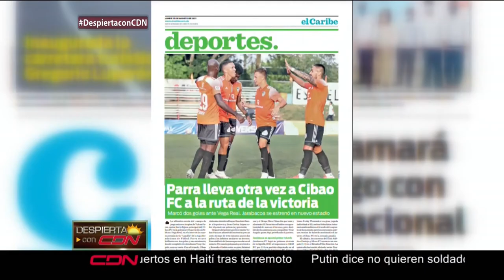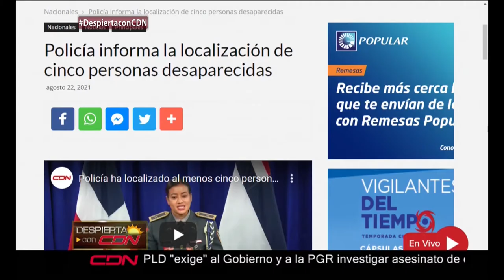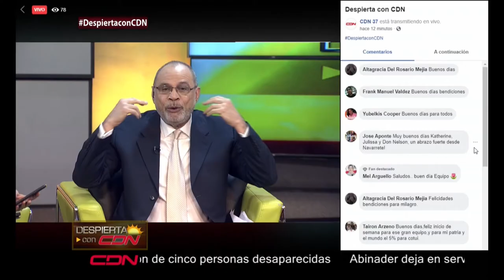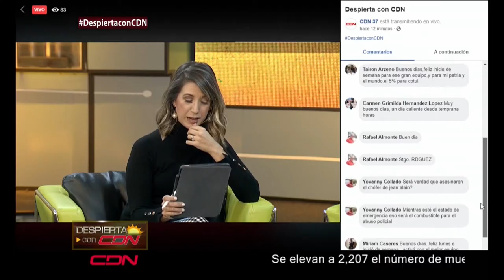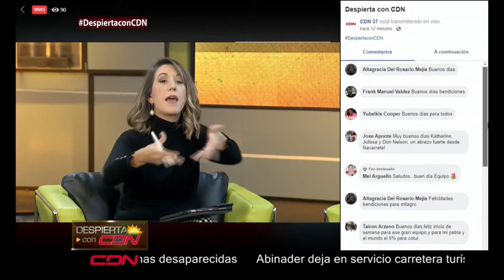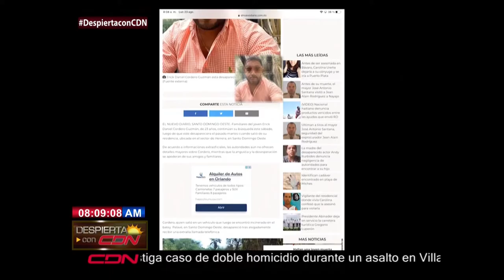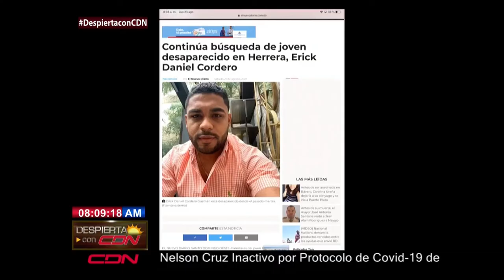Programa Despierta con CDN lunes 23 de agosto 2021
Programa Despierta con CDN un espacio de noticias, opinión y análisis de diversos temas de actualidad a nivel nacional e internacional, conducido por los periodistas Katherine Hernández, Nelson Rodríguez y Julissa Céspedes, se trasmite de lunes a viernes de 7:00 a 9: 00 am por CDN canal 37